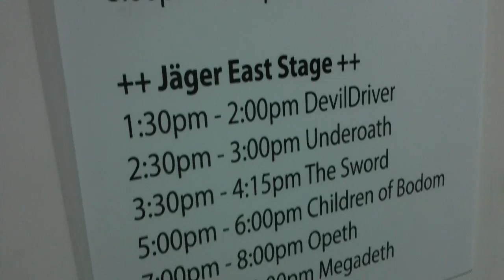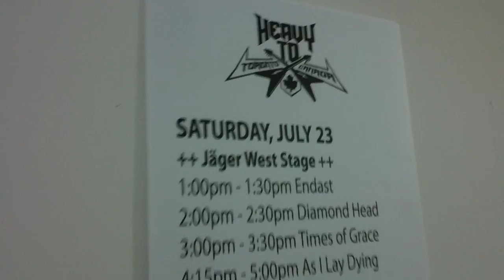David Ellefson of MEGADETH at Toronto Heavy T.O Festival